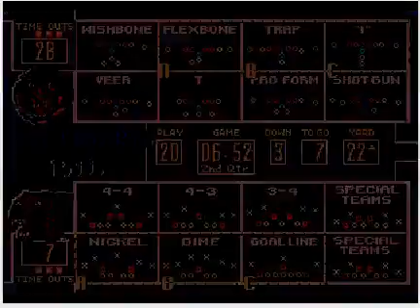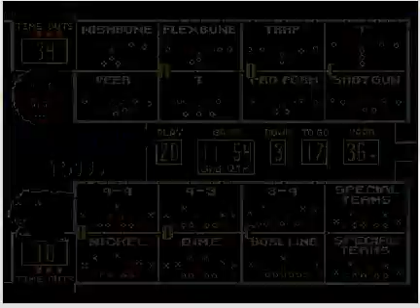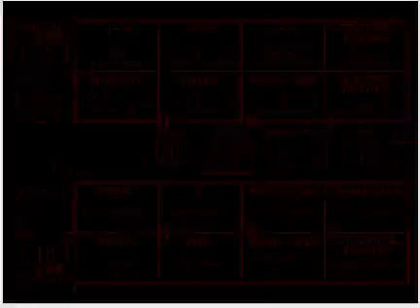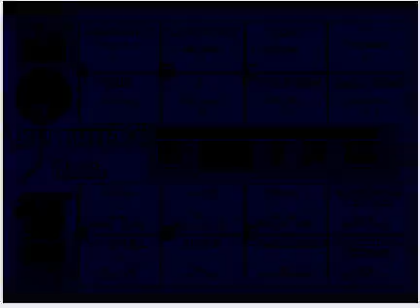College Football USA '97 (video 4,981) (Sega Megadrive / Genesis)